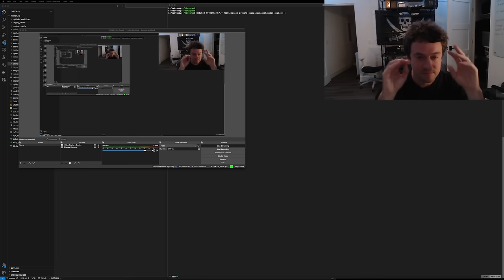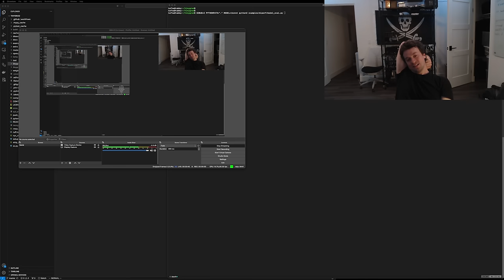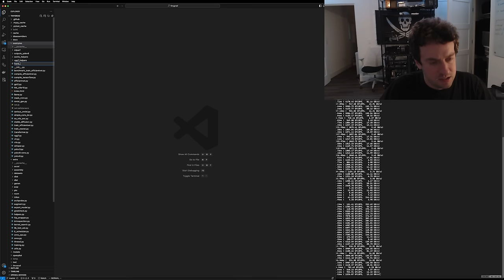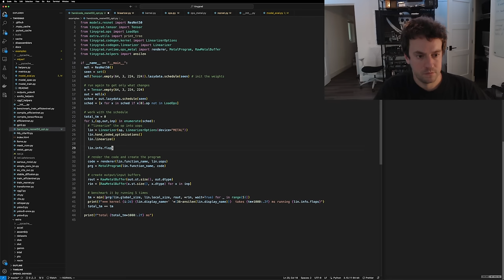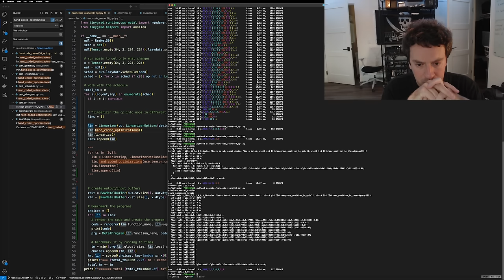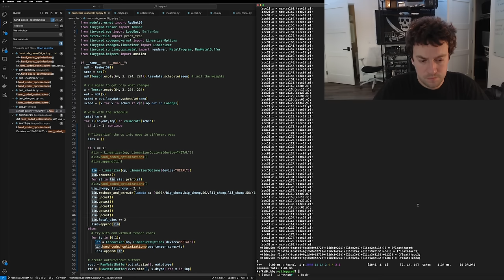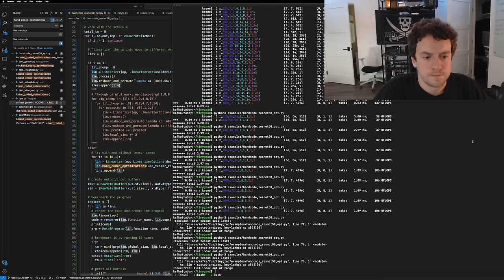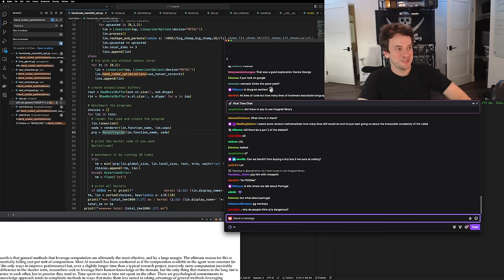George Hotz | Programming | hand optimizing a resnet 50 in tinygrad | tinygrad.org | Part 1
Date of the stream 29 Sep 2023.

Chapters:
00:00:00 muted intro
00:00:40 un-muted intro
00:00:50 taiwan and india
00:01:50 how free is taiwan, china, check in hotel
00:03:20 free internet in taiwan
00:04:00 wechat in china
00:05:55 story time, iceland
00:07:00 safe singapur
00:09:20 brazil, south africa
00:11:10 George trying not be controversial
00:12:10 grants, fixing the empire
00:13:45 dismantling our late-stage capitalist society
00:14:40 George stating his political preference
00:15:30 Elon Musk the next Caesar, bike trip
00:17:00 Ukraine gdp per capita, taiwan gdp per capita
00:17:50 progressive, can't make everyone happy in politics
00:18:20 sarcasm
00:19:00 eastern europe bike trip, andrew tate
00:20:10 countries to avoid
00:23:05 shipping for non-US citizens for tinybox
00:23:45 sweden, dubai
00:28:25 direction of tinygrad
00:30:30 building a wall
00:31:00 declining empires
00:32:50 china spending power, kenya poor
00:35:00 favorite countries in europe, dubai
00:36:15 libertarian india
00:36:50 hand coding resnet 50
00:40:10 kernels in resnet
00:43:05 operations for the resnet, the power of the new tinygrad abstractions
00:46:10 simple abstractions in tinygrad = fast
00:46:20 init does lots of adds
00:47:25 renderer, kernel code
00:48:55 cleanest abstractions anywhere nn
00:49:20 not optmized kernel, optimization
00:49:50 benchmarking
00:58:40 kind of wrong, some kernels bad
01:01:35 how nice is tinygrad
01:08:40 love for python
01:09:30 faster
01:11:20 MadDogNation is gifting 34 subs!
01:12:40 focusing on slowest
01:21:25 multiview shapetracker
01:25:40 lin.upcast
01:27:10 reshaping to real size
01:27:40 very happy with this infrastructure
01:31:35 let's make it faster
01:35:25 metal max fmax
01:39:25 gated loads, finding bugs
01:41:30 108 GFLOPS
01:43:30 we have to start thinking
01:47:30 we build an optimizer
01:49:30 upcast, search and optimization is amazing
01:52:25 out of ideas
01:59:50 that kernel just looks fast it just isn't
02:03:20 that kernel was not the problem
02:04:45 automatic optimizer
02:07:25 10% faster, we learn, knowledge is power
02:08:15 running this anywhere
02:08:50 4416 lines, 1000 lines, new goal 5000 lines
02:09:10 thank you for gifting subs!
02:09:40 on topic questions only for non-subs
02:10:03 up to the front tinygrad, short and generic
02:10:55 every part of a full deep learning stack
02:11:05 resnet 50 pytorch like code
02:11:25 tinygrad is a waste of time?
02:12:00 why is pytorch faster? pytorch less capable library
02:12:20 cudnn hand optimized by 20 nvidia engineers for 10 years
02:13:00 the bitter lesson
02:13:10 can't I just call CUDNN?
02:14:05 generic optimizer so much simpler to reason about
02:14:20 learn a model that look at shapetracker to optimize
02:14:40 recursive self-improvement
02:14:50 AGI inside tinygrad
02:15:20 AGI will run in 4k lines
02:15:40 every piece of tinygrad you can reason about
02:16:15 no more debates, heat death of the universe
02:16:45 AIs will come, monkey civilization
02:17:15 why people think AI is dangerous